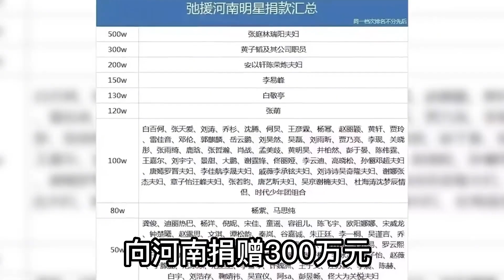“百億富豪”黃子韜，坐擁兩百億身家的他，是如何由黑到紅的